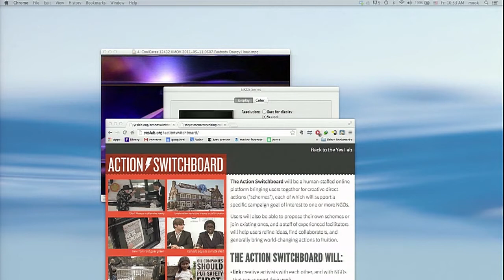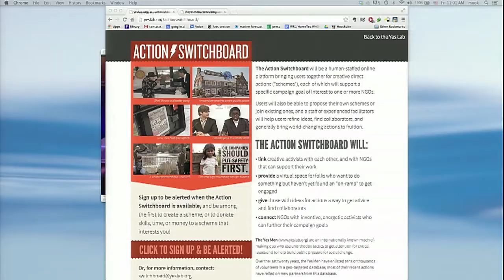IDFA 2013 | IDFAcademy | Docs For Change part 3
What are your means as a documentary filmmaker or producer to make people aware of sustainability and other social topics? This session is about creating awareness around the topic of your documentary by developing outreach campaigns and using alternative media. The session was moderated by Emily Verellen (The Fledgling Fund) and features Andy Bichlbaum of The Yes Men, an activist duo known for their satirical interventions at business events, on the Internet, television and in the streets, and Nicole van Schaik (BRITDOC and outreach director of the Good Pitch).